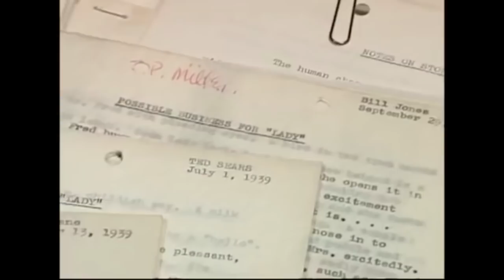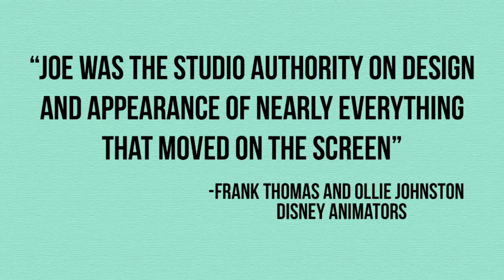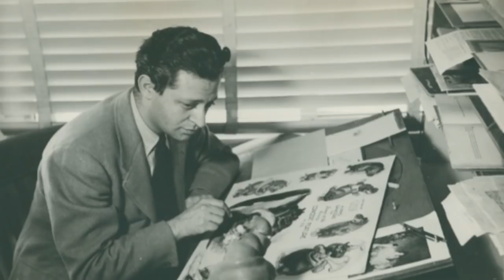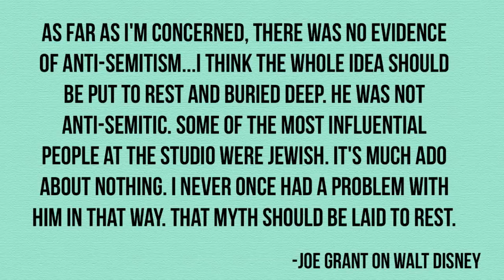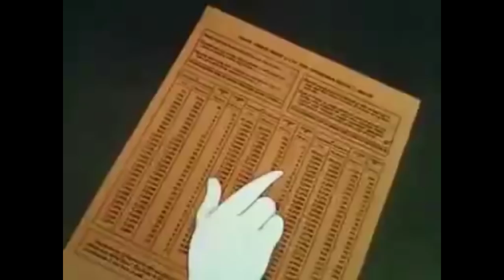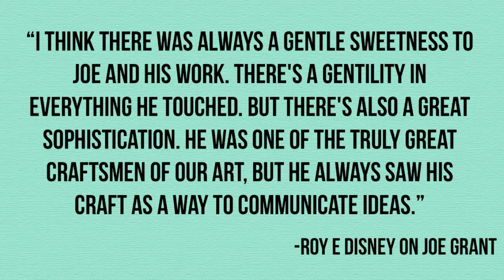Disney's Underappreciated Storyteller | Disney Legends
Joe Grant was one of Disney's longest tenured employees working on both the original Fantasia and Fantasia 2000. He served as a designer and storyteller for decades but many people wouldn't know him or his name. so we are telling his story.